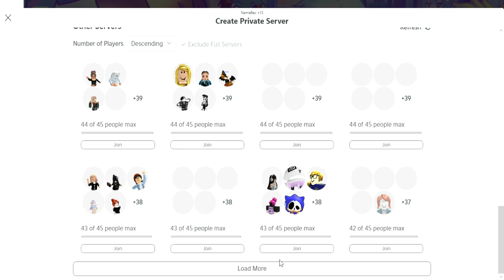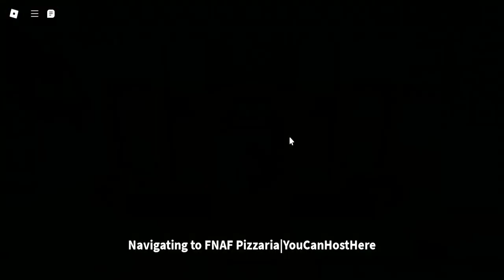Gacha Online RP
For Twilight Sparkle